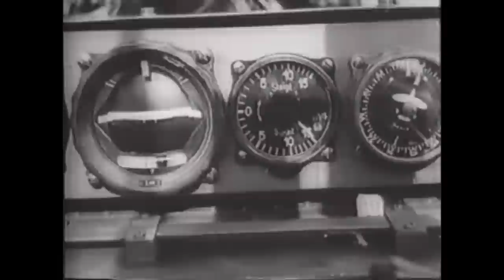Last Luftwaffe Dogfights 8 May 1945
Even on the very last day of WW2, 8 May 1945, German pilots scored kills, several while on their way to surrender! Find out the full story of the last Luftwaffe dogfights of the war.